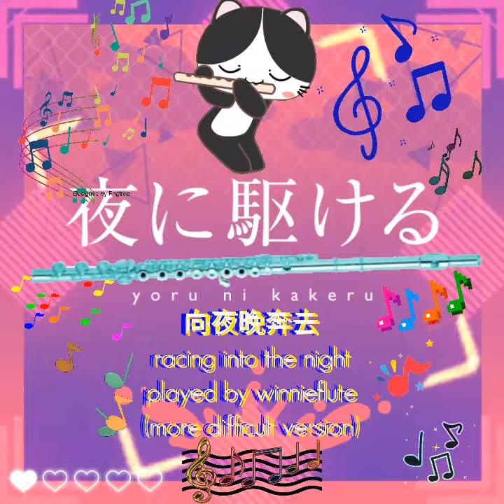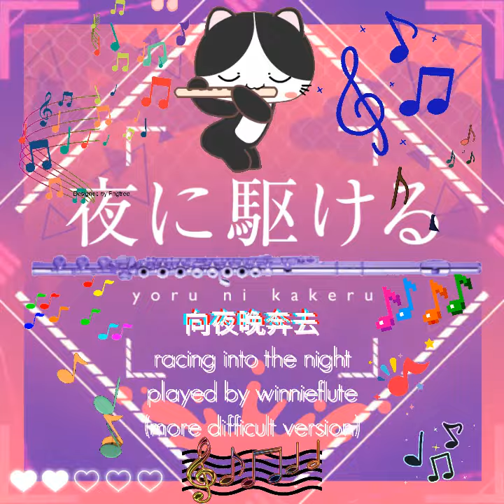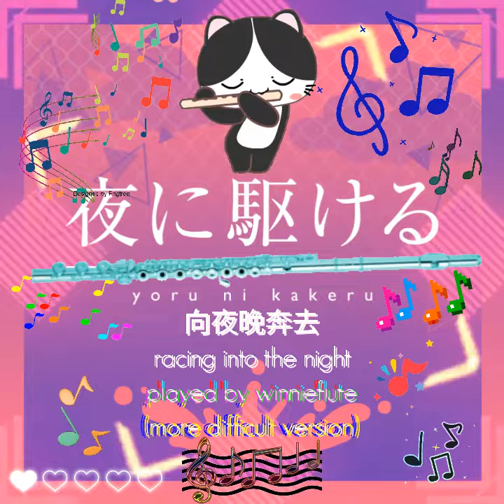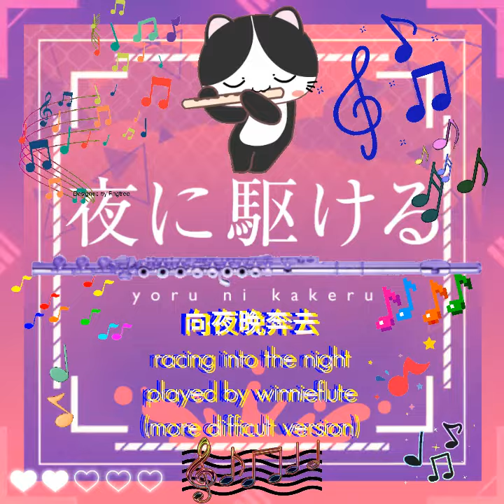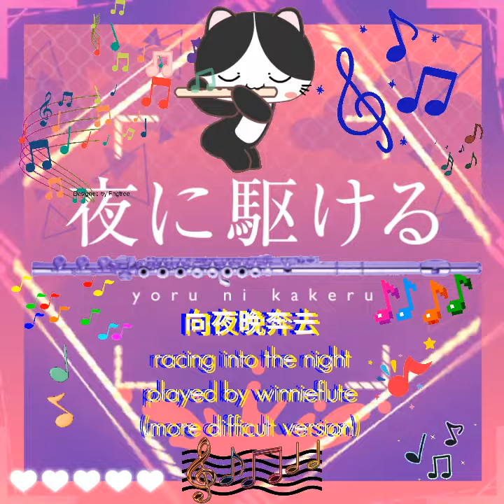Racing into the night/夜に駆ける/Yoru ni kakeru/向夜晚奔去flute played by Winnieflute (more difficult version)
YOASOBI (Ayase＆ ikura), flute cover, with intro, music bridges and outro played by flute